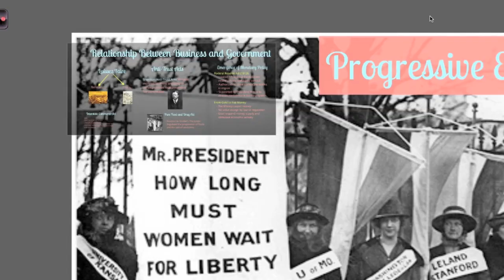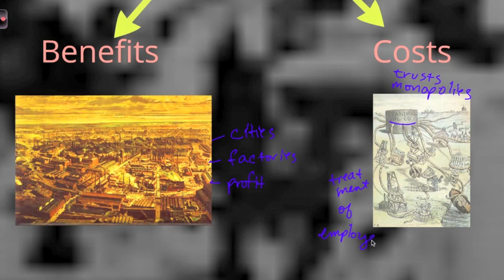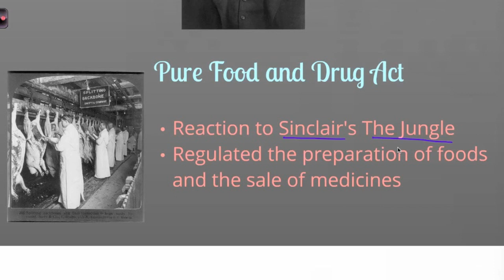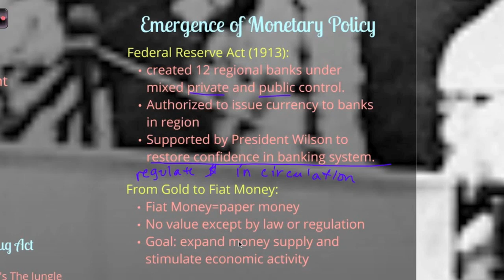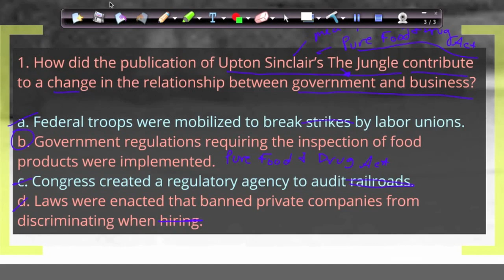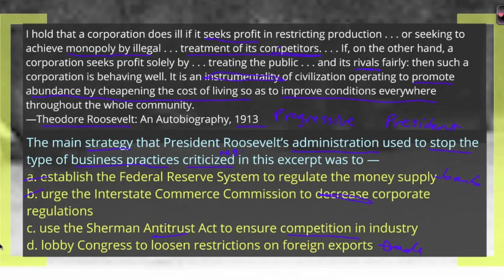The Progressive Era USH EOC Review Part 2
Covers the economic side of the Progressive Era and walks through 2 released EOC questions from the era.

All material is aligned to the TEKS in preparation for the Texas End-of-Course exam that all high students must pass to graduate high school.